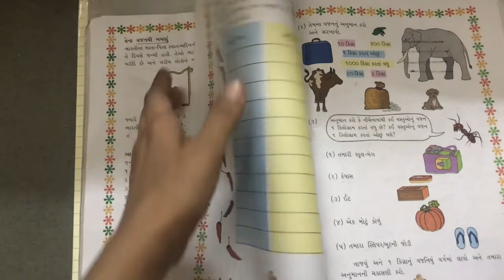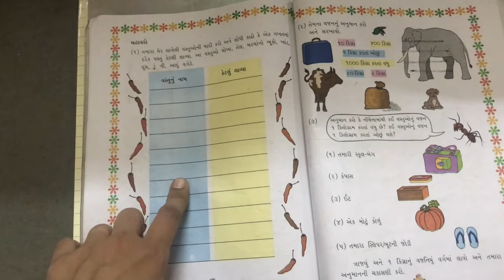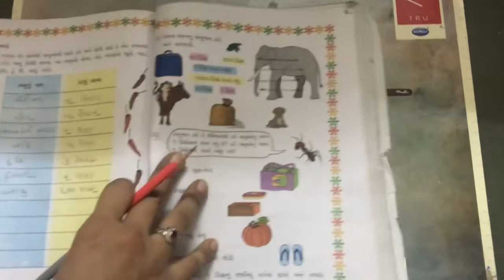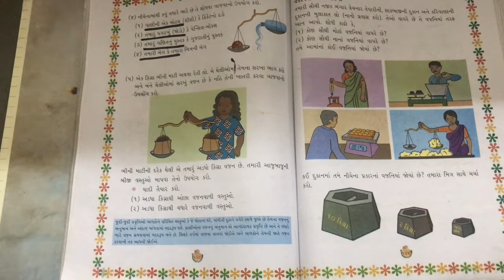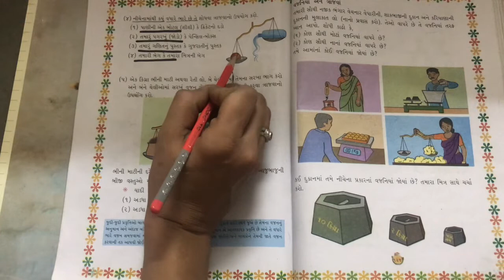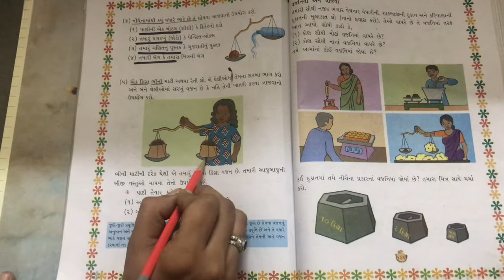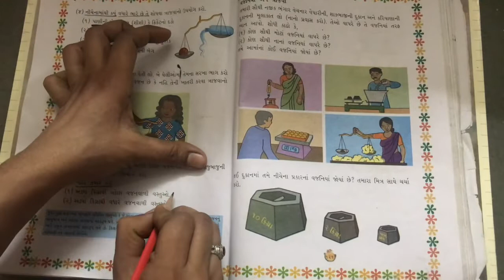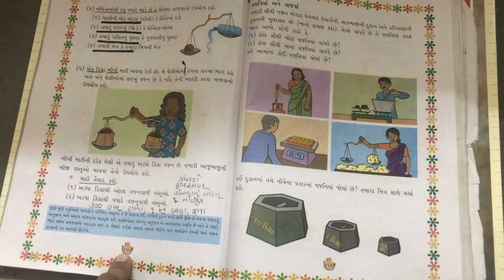ધોરણ ૩, ગણિત ગમ્મત, પ્રકરણ - ૮, વધુ ભારે કોણ?, ભાગ - ૩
Vadhu bhare kon
Part 3
Chapter 8

NCERT ના અભ્યાસક્રમ અનુસાર